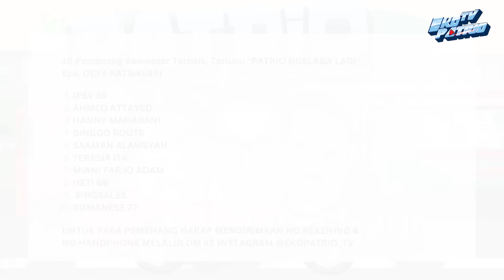EKO PATRIO TV MEMBONGKAR MASA LALU JARWO KWAT, KERJA DI DISKOTIK!!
Saksikan PATRIO NGELABA LAGI setiap hari selama bulan ramadhan jam 15.00 wib di EKO PATRIO TV, ada hadia buat kalian uang tunai 2,5jt untuk 10 orang yg beruntung, caranya subscribe EKO PATRIO TV lalu komen, like dan share, komen yg menarik, lucu dan Menarik masing-masing akan dapet uang tunai Rp 250.000-,

Penasarankan gimana sih kisahnya .. nonton sampai habis ya coyy !..

Ikuti terus keseruan dari kegiatan Eko Patrio, dan dukung terus Eko Patrio TV ini untuk memberikan hiburan kepada kalian semua

Terima kasih